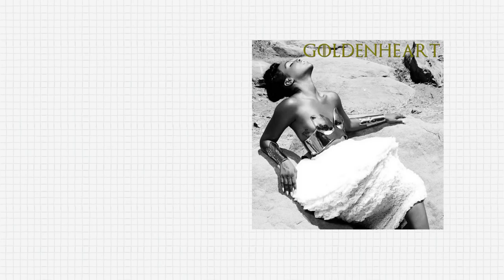TOMSMUSICPLACE COM BEST OF 2010S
The Magazine of Thomas R. Carley Jr Spotlight
tomsmusicplace.com: The Magazine Volume 1: 2021

TMP's Top 50 Songs Of The 2010's

1. Germind - Ornaments and Rhythms
2. Zero Cult - Sweet Apathy
3. Stimulus Timbre, Fourth Dimension - Ode To Terra
4. Marnie - Lost Maps
5. Vanessa Daou - Trouble Comes
6. Jessie Ware - Running
7. Jens Buchert - Causality
8. Blackfield - Oxygen
9. Bryan Ferry - You Can Dance
10. Fans of Jimmy Century - Tigra Girl
11. Tracey Thorn - Sister
12. Eguana - Life Flows
13. Armin Van Buuren - I'll Listen
14. Stefan Torto - The Oracle
15. Tangerine Dream - We Were Set Up
16. Within Temptation - Faster
17. Front Line Assembly - System Anomaly
18. Uppermost - Revolution
19. Meniscus - Mother
20. Jeff Oster - Ibiza Sunrise
21. DJ Quik - So Compton
22. GMO, Dense - Summer Breeze
23. Patrascano - The Day The Monkeys Went Too Far
24. Moth Complex - Tied Up In Knots
25. Katy B - I Like You
26. GMO - Return To Earth
27. Moshic - Reality Illustrated
28. Moby - Jam For The Ladies
29. Pet Shop Boys - Axis
30. Iveta Mukuchyan - LoveWave
31. Samantha James - Satellites
32. Hurts - Wonderful Life
33. Eyescream - Despa1r
34. Yagya - Sleepygirl 4
35. Sa Dingding - Ha Ha Li Li
36. Nina Badric - Nebo
37. Dawn Richard - Ode To You
38. Vincenzo, Language - Merry Go Round
39. Slow Dancing Society - Spindles
40. Paul Hardcastle - Echoes of Eternity
41. Dense, Fourth Dimension - Time Spill
42. Stan Kolev - Furiously Happy
43. Mystical Sun - Overview Effect Nine
44. AKMusique - 707 Ocean Drive
45. Side Liner - The Ant
46. WorldWide Groove Corporation - Midnight in Venice
47. Omnia & Ira - The Fusion
48. Deftones - Diamond Eyes
49. ATB - Trace of Life
50. Steve Roach - Primary Phase